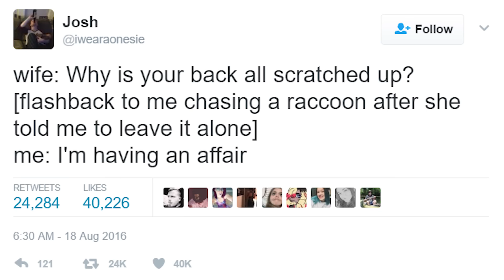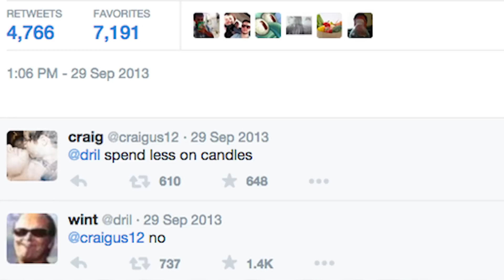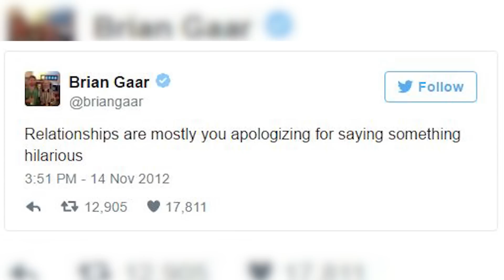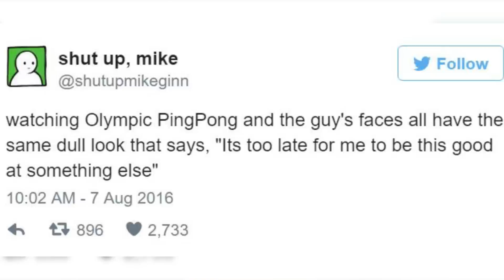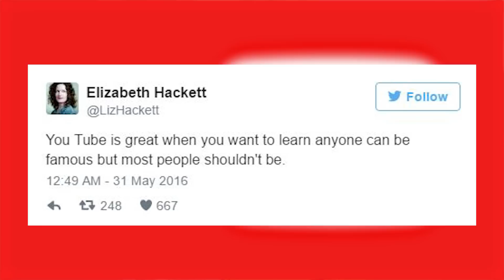Top 10 Funniest Tweets – Part 2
Top 10 Funniest Tweets – Part 2.  We just can't get enough of twitter.  So many people post the funniest tweets that it's hard to ignore.  So here is the list of the Top 10 Funniest Tweets – Part 2.

FAN MAIL:
2408 Lakeshore Blvd W.

MORE VIDEOS YOU MIGHT LIKE AS WELL:
Top 10 Funniest Tweets:

PRODUCED BY:
Liam Collens

POST PRODUCTION:
Sasha Wood